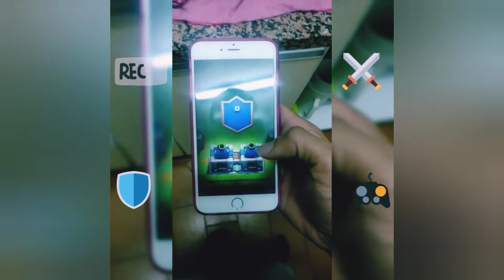Adicción al Clash Royale